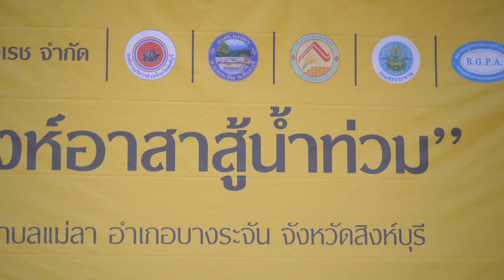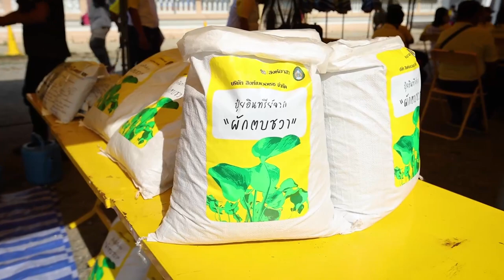ภาพข่าวโครงการสิงห์อาสาสู้น้ำท่วมเก็บผักตบชวา อ.บางระจัน จ.สิงห์บุรี วันที่ 27 กรกฎาคม 2565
1.ญเลิศ นาคอุไร
ผู้ช่วยกรรมการผู้จัดการ บริษัท บุญรอดเอเซียเบเวอเรช จำกัด
2.ทรงวิทย์ เหลืองอ่อน
ผู้อำนวยการโครงการชลประทานสิงห์บุรี
3. นายอนันยช จันทร์หอม
วิทยาลัยเกษตรและเทคโนโลยีสิงห์บุรี
นาย ชินวัตร ญาติโพธิ์
มหาวิทยาลัยราชภัฎเทพสตรี
4.สมเกียรติ ทำดี
นายกองค์การบริหารส่วนตำบลแม่ลา